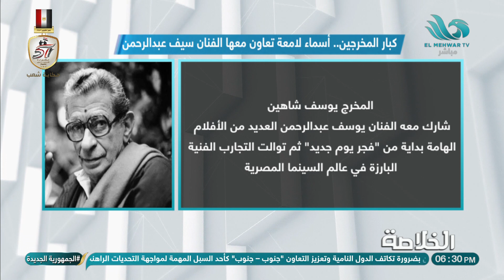كبار المخرجين.. أسماء لامعة تعاون معها الفنان سيف عبد الرحمن